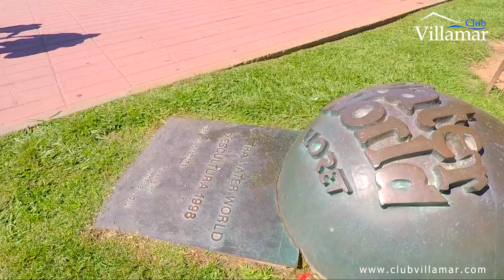Club Villamar : You will love Lloret de Mar, this is why:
Get to know Lloret de Mar in just 4 minutes and discover why everybody loves this coastal town on the Costa Brava. Want to rent a villa with private pool in Lloret de Mar, Costa Brava, Spain?